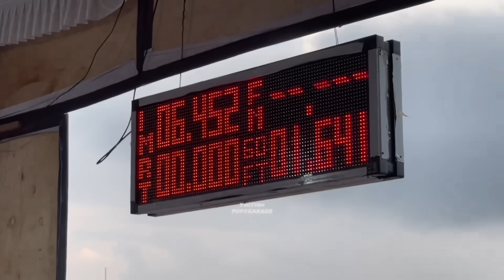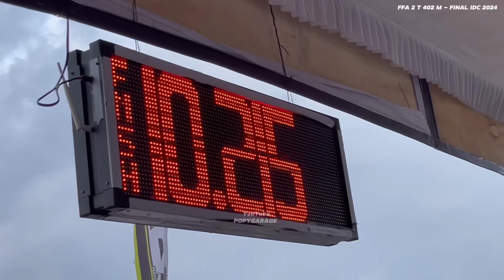Panik Gak❗AKIBAT MESIN JEBOL "Tekno Harus Ganti Motor"DIBERI WAKTU 3 MENIT SEMUA PANIK- INI HASILNYA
Lihat langsung dari dekat Tekno Tunner prepare mesin FFA 2 TAK Di waitingzone, setelah pecah rekor 9.6 detik FFA 2 TAK TEKNO TUNER ALAMI Jebol Mesin